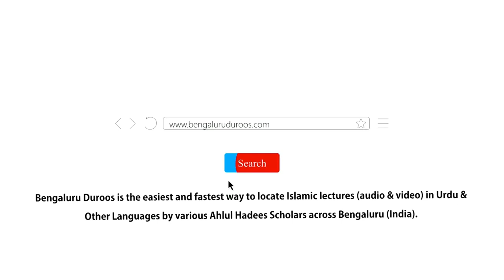Bachchon Ki Ta’leem Wa Tarbiyat (Part 3/3) | Shaykh Abu Zaid Zameer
Event: BACHCHON KI TA’LEEM WA TARBIYAT
A beneficial workshop held on 27th February 2022 @ Masjid-e Khaleelullah, Chamundi Nagar, RT Nagar, Bengaluru

٠٠٠٠٠٠٠٠٠٠٠٠٠٠٠٠٠٠٠٠٠٠٠٠٠٠٠٠٠٠٠٠٠٠٠٠٠٠٠٠